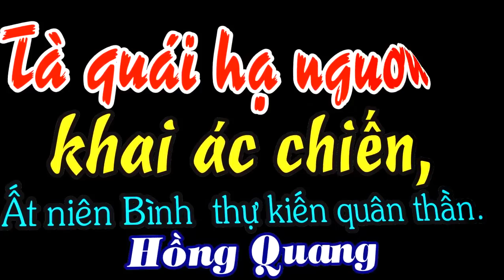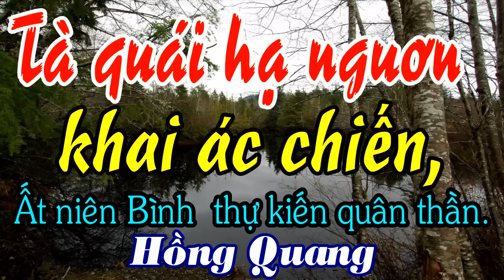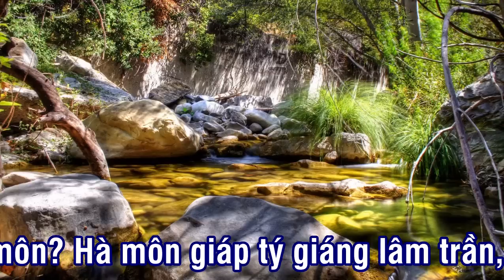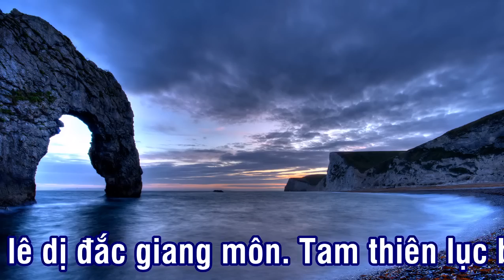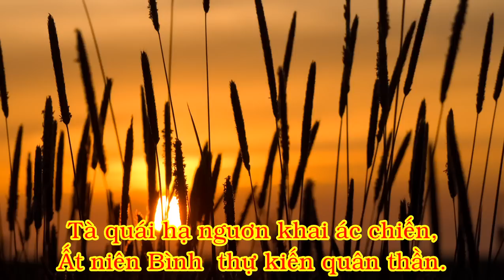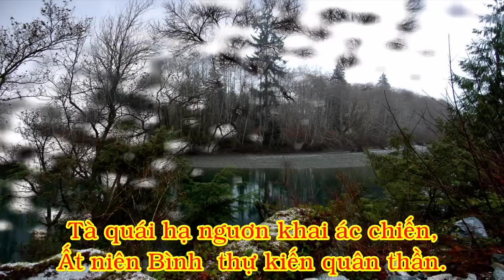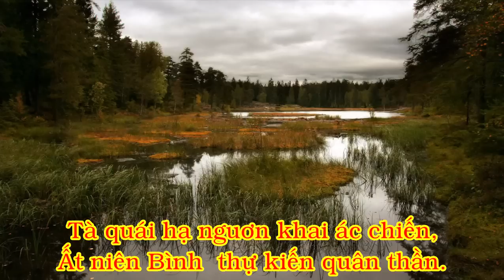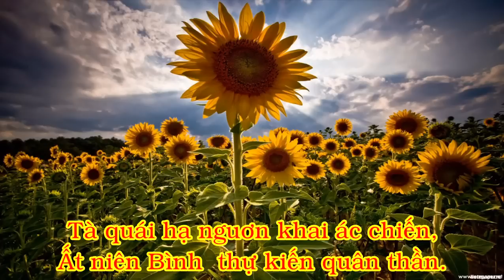Lg C: Tà quái hạ-nguơn khai ác-chiến, Ất niên bình thự kiến quân-thần. - Đ.Đ Hồng Quang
1/- Đề tài: Văn, Tư, Tu-Đ.Đ Vĩnh Bình và Hãy nhìn đằng sau ông Thích Phước Tiến???-Đ.Đ Nguyễn Thanh Giàu
2/- Câu hỏi: Đạo PGHH có phải là ĐẠO PHẬT hay không?-Đ.Đ Vĩnh bình
3/- Hết THIỆN HUỆ tới PHƯỚC TIẾN Rồi tới ,,,??? – Đ.Đ Vĩnh Bình
21/- Cg: Cho Đức Ông Mất Ghe, năm Kỷ-Mão, 4 câu
27/- Cg: Viếng Làng Mỹ-Hội-Đông (Long Xuyên), năm Canh-Thìn, 108 câu
30/- Cg: Khuyên Người Giàu Lòng Phước Thiện, năm Canh-Thìn, 108 câu
34/- Cg: bài “Nang Thơ Cẩm Tú”, năm Canh-Thìn, 214 câu
36/- Cg: Hai Mười Chín Tháng Chạp, năm Kỷ-Mão, 76 câu
42/- Cg: Từ Giã Bổn-Đạo Khắp Nơi, năm Canh-Thìn, 158 câu